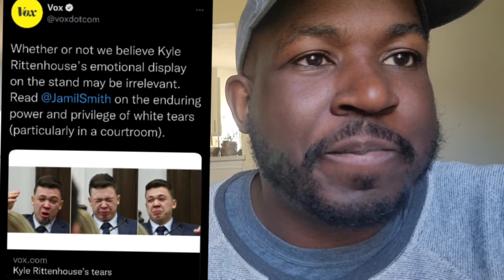The News says Kyle's tears are "WHITE PRIVILEGE"